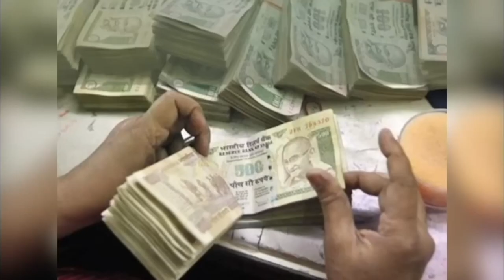आज का lovetip 27 मई को करें ख़ास प्रयोग